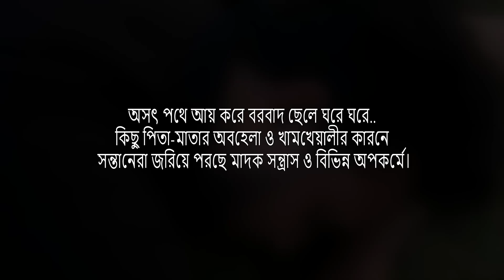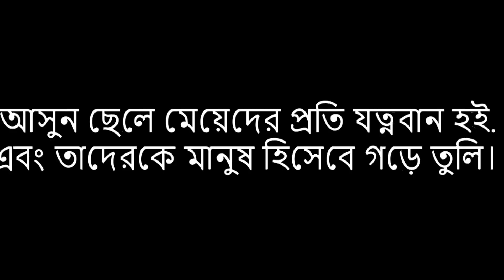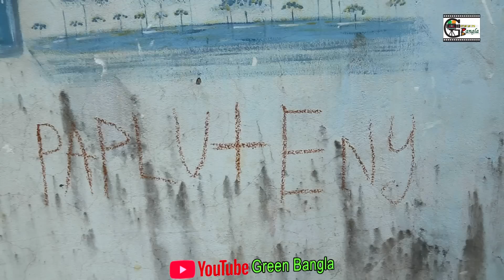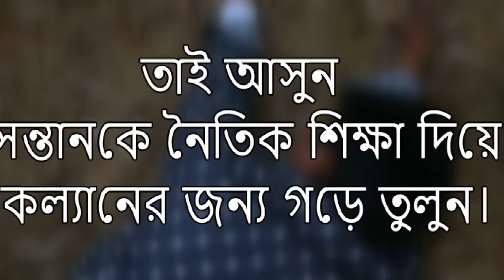বরবাদ ছেলে।(৩ ও ৪ পর্ব)।শেষ পর্ব। Sylheti Natok।Bangla Natok।Comedy Natok।Green bangla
♥আসুন দেখে বদলাই শিখে বদলাই♥

অভিনয়ে: শামসুল ইসলাম খান,  বেলাল আহমদ মুরাদ,মিজানুর রহমান শামিম, শাহ ফাহিম মাহমুদ ,বিপ্লব এষ ,ইমরান খান, আকবর হোসেন ভুইয়া, আলি আহমেদ মাজেদ,আসদ আহমেদ, হায়দর আলি।।

ভয়েস : ফাহিম মাহমুদ।

চিত্র ধারন সহকারীঃ নুরুল আলম।

শুটিং লোকেশনঃ ডলিয়া আখালি,সিলেট।